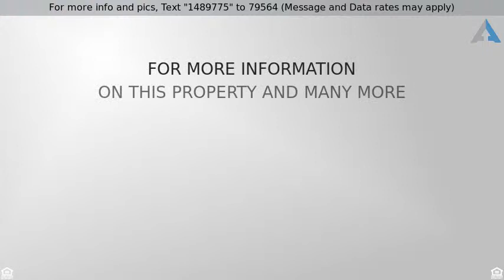Priced at $335,000 - 1209 Catalpa Lane, NAPERVILLE, IL 60540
Looking to live in Naperville at an affordable pri

Looking to live in Naperville at an affordable price? This home has tons of living space plus a 2-car garage! Located in award-winning School Dist 203, only blocks to town, schools & train, this is a great opportunity to make this home your own! The sundrenched DR & LR have hardwood floors under carpet. Cheerful Kitchen overlooks the patio and yard.  3 Bedrooms up, all with HW floors  + Full bathroom with dual sinks. Everyone will enjoy the Lower Level Family Rm w/panelled walls, FP, + 2nd full Bath & large Laundry Rm. Windows & sunshine everywhere! Come see for yourself and enjoy the lifestyle that Naperville has to offer.